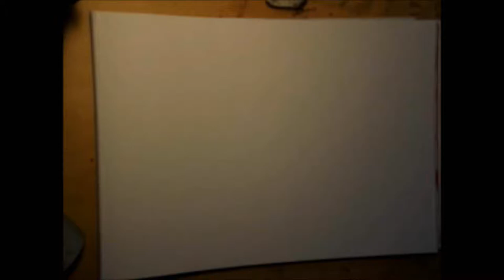Space Jockey SpeedDrawing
speed drawing of an engineer as seen in Prometheus both in and out of the helmet.
in real time this was done in 45 minutes, using 2B and 6B pencils